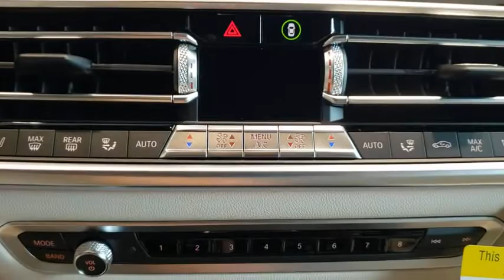2020 BMW X5 Fletcher, Hendersonville, Waynesville, Marion, Asheville, FL L9D65883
Phytonic Blue Metallic New 2020 BMW X5 available in Asheville, Florida at BMW of Asheville. Servicing the Fletcher, Hendersonville, Waynesville, Marion, FL area.

Nav System, Moonroof, Heated Seats, Aluminum Wheels, Turbo Charged Engine, Panoramic Roof, Power Liftgate, All Wheel Drive. FUEL EFFICIENT 26 MPG Hwy/20 MPG City!WHY BUY FROM USAt our new and used car dealership in North Carolina, you will find a staff that is committed to providing you with excellent customer service and a friendly atmosphere. Whether you need car parts, affordable auto service, or vehicle financing, we're the right dealership to help you achieve your needs.Fuel economy calculations based on original manufacturer data for trim engine configuration.